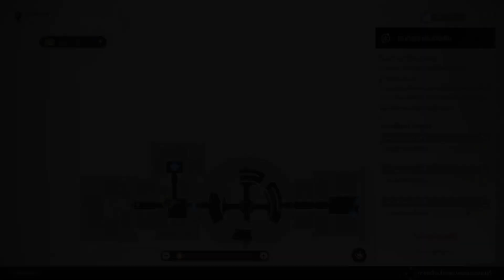วิธีลัด ฟื้นฟูแต้มเทคนิค (Technique Points) ไม่จำกัดจำนวน | Honkai Star Rail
วิธีนี้ใช้ฟื้นแต้มเทคนิคได้เรื่อยๆ กี่ครั้งก้ได้
ถ้ายังไม่โดนแก้ไขในอนาคตนะ.